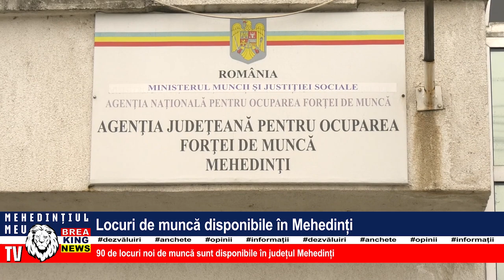LOCURI DE MUNCĂ DISPONIBILE ÎN MEHEDINȚI